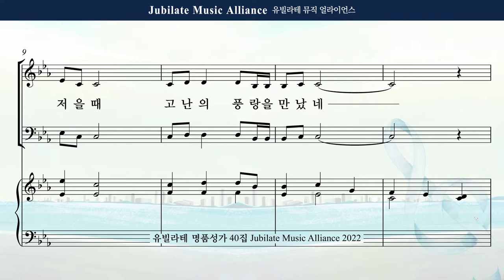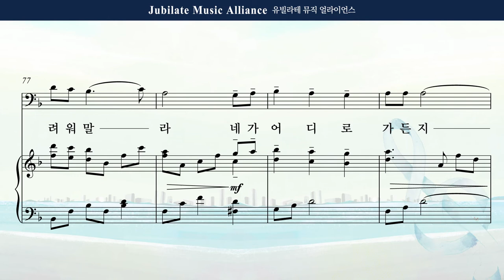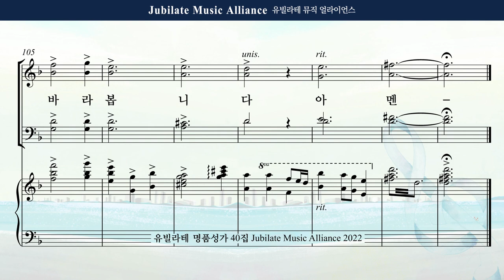[유빌라테 40집] 29. 최정연 - 풍랑속에서 Bass